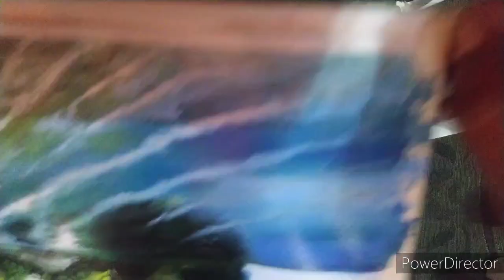Satisfying Beach art (10 min acrylic painting series) painting 1